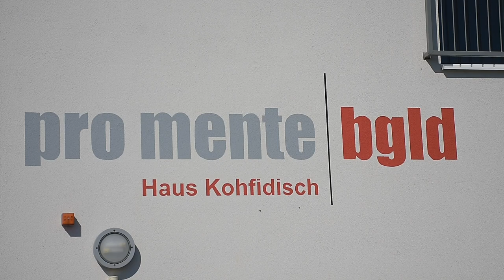Praktikum bei pro mente Burgenland - Haus Kohfidisch | HD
SOB - Schule für Sozialbetreuungsberufe Pinkafeld - A
Standorte:
7423 Pinkafeld, Dr. Alfred Kranich-Platz 3
7540 Güssing, Schulstraße 17
7132 Frauenkirchen, Kirchenplatz 1
Österreich

Urheber: Dieses Video ist urheberrechtlich geschützt.